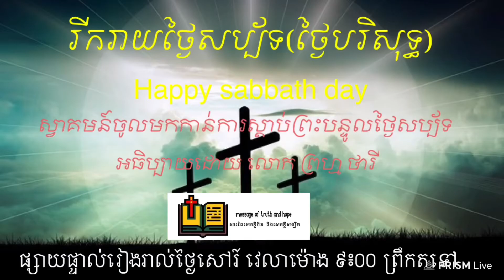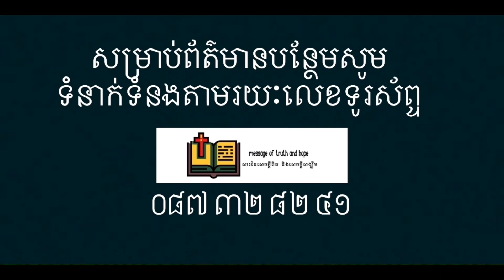វិនិយោគទុន​មួយ​ដែល​មិន​ចេះ​ខាត​ (របៀប​ដឹង​ច្បាស់​ថា​ប្រាក់​កាស​របស់​អ្នក​មាន​សុវត្ថិភាព​ហើយ​)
សប្ប័ទ​ទី​០១
ថ្ងៃ​សៅរ៍​ ទី​ ០២ ខែមករា​​ ឆ្នាំ​២០២១
ការ​អធិប្បាយ​ព្រះ​បន្ទូល​ថ្ងៃ​បរិសុទ្ធ​ប្រធាន​បទ​
វិនិយោគទុន​មួយ​ដែល​មិន​ចេះ​ខាត​
(របៀប​ដឹង​ច្បាស់​ថា​ប្រាក់​កាស​របស់​អ្នក​មាន​សុវត្ថិភាព​ហើយ​)